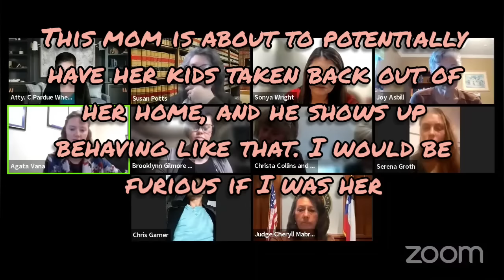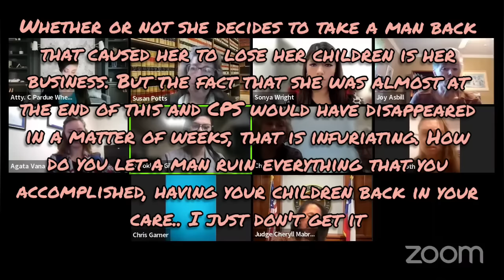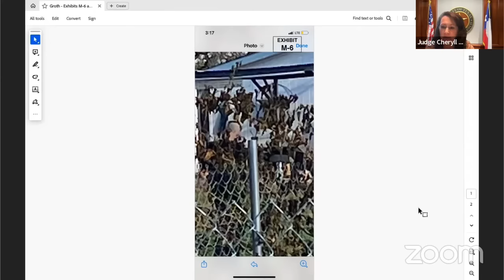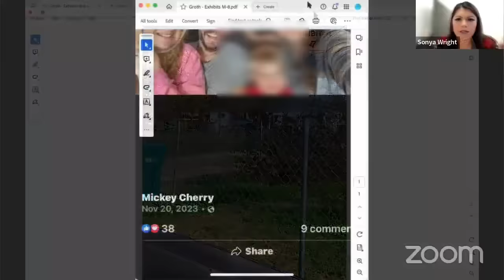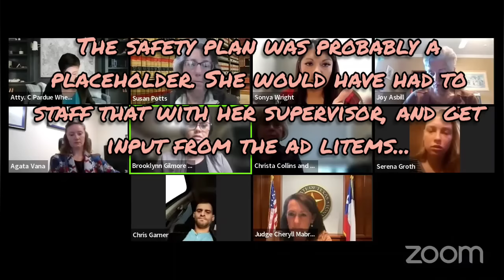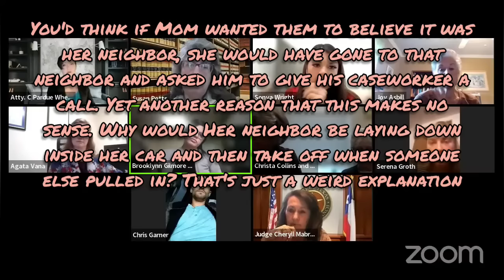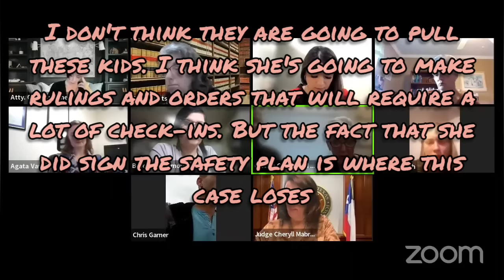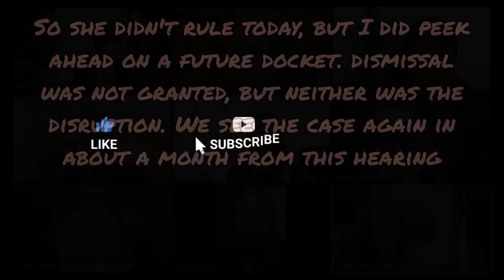Judge Mabray - Motion to Disrupt a Monitored Return